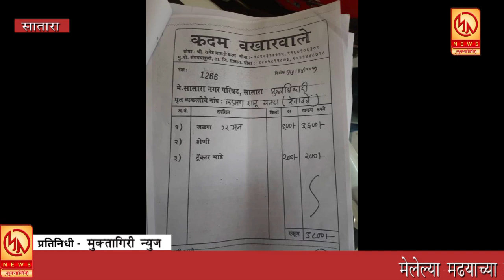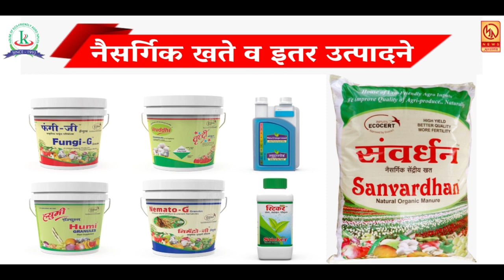साताऱ्यात कोविड मृत रुग्णाच्या अंत्यसंस्काराच्या लाकडांमध्ये भ्रष्टाचार ..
मेलेल्या मढ्याच्या टाळूवरचे लोणी खाण्याचा साताऱ्यात प्रकार ; साताऱ्यात  कोविड मृत रुग्णाच्या अंत्यसंस्काराच्या लाकडांमध्ये भ्रष्टाचार .. रोजच्या ताज्या बातम्या पाहण्यासाठी आजच लाईक करा शेअर करा आणि सबस्क्राईब करा फक्त मुक्तागिरी न्यूज ... बेल आयकॉनवर क्लिक करायला विसरु नका ... प्रतिनिधी - मुक्तागिरी न्यूज  सातारा ..